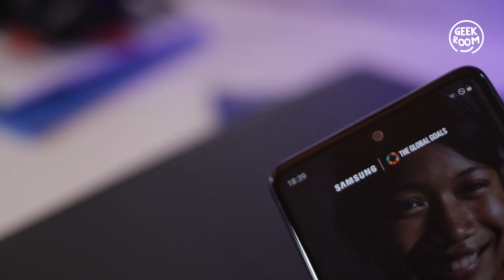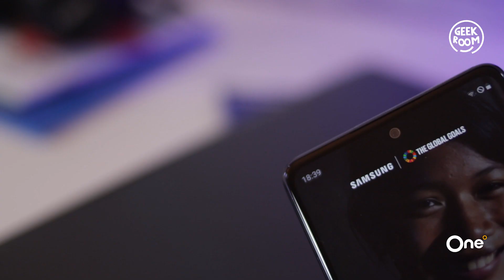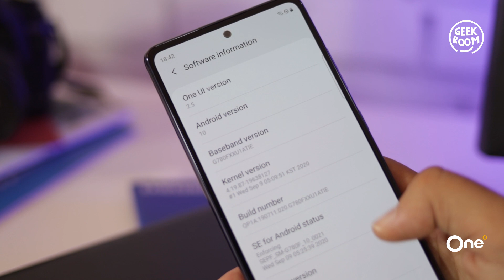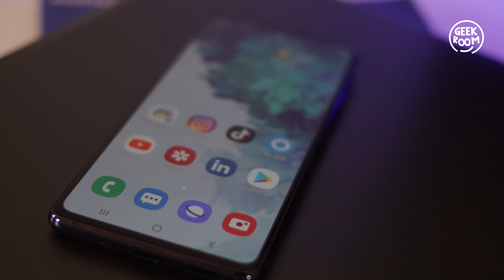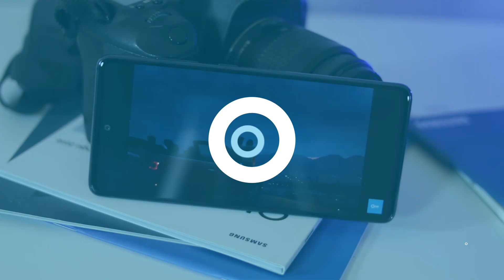Samsung Galaxy S20 FE - Review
E thotë vetë emri, FAN EDITION! 😍 Me modelin më të ri nga Samsung mund të bësh shumë! 😎 Për ta adhuruar akoma më tepër, ndiq videon e përgatitur nga miqtë tanë të GeekRoom. Ndalesa jote e radhës do të jetë në dyqanet ONE! 🤩